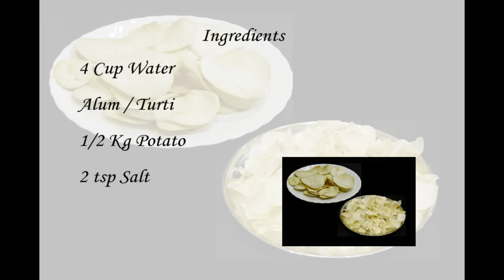कुरकुरीत बटाटा वेफर्स | How to make Batata/Potato Wafers | MadhurasRecipe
Making homestyle potato chips is fun and easy. Guaranteed they won't last long! Check out how I made them in the most easiest way.

Batata wafers are crunchy, crispy and salty. These are very easy to prepare. This can be a good option for fasting. These are all time favorite snack. Let’s learn to make batata wafers.

Ingredients:
• 4 cups Water
• A piece of Alum / Turti
• 1/2 kg Potato
• 2 tsp Salt

Method:
• Take water in a pan and add alum. Stir it and keep aside.
• Take potatoes and wash them really good under running water.
• Peel them and make slices with slicer. Do not make too thin
  slices.
• Make little thick and even slices. Slice directly into alum water.
• Drain the water and soak in fresh water. Add lots of water so that
  potatoes should float in water.
• Add a piece of alum. Cover and rest it over night.
• If you don’t have much time and want to make wafers
  immediately, then rest it for at least an hour.
• Transfer the slices into a strainer and drain all water.
• Boil water in pan and add salt. Stir it. Add potato slices into
  boiling water.
• Cook until its color changes from white to yellowish for about 7-8
  minutes.
• Spread a cotton cloth. Take a strainer and put a pot under it.
• Transfer cooked slices into strainer and let all the water strain for
• Spread all the wafers on cotton cloth and sundry under hot sun.
• Dry for 4-5 hours, flip over and dry from other side. It takes 1-1
  1/2 day for wafer to dry completely.
• You can store dries wafers in air tight container or carry bag when
  these are completely dried.
• These can remain good for 1 1/2 – 2 years. You can fry them
  whenever required.

recipe/marathi-video-recipes